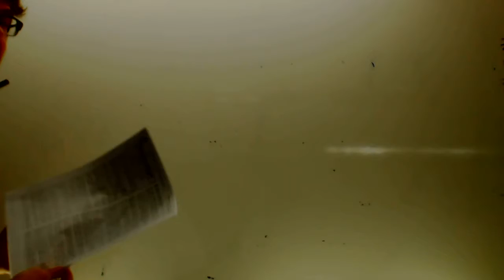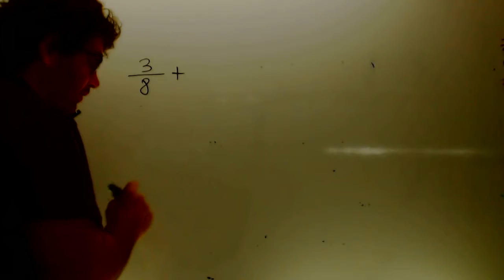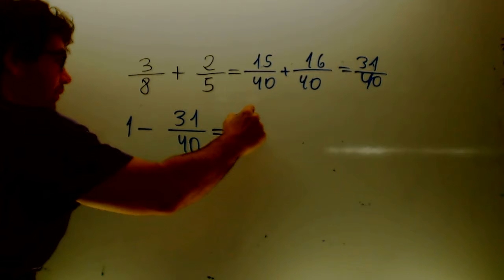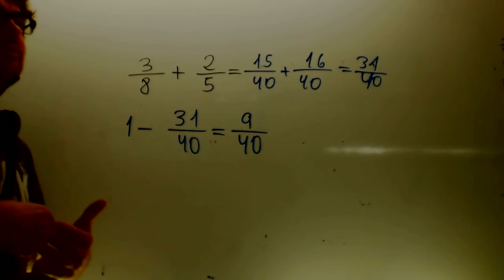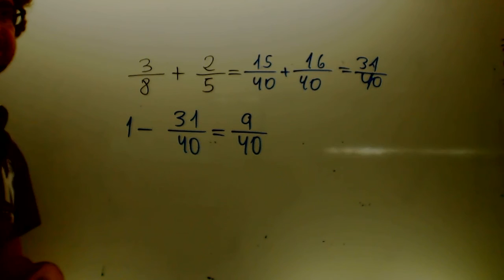Problemas de fracciones 01 Intentarlo Matematicas 2 ESO Academia Usero Estepona